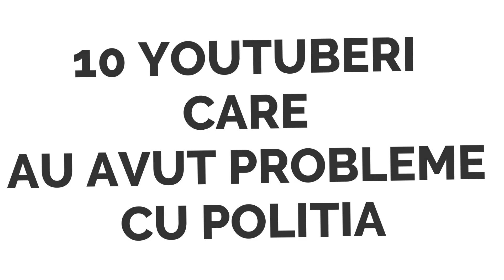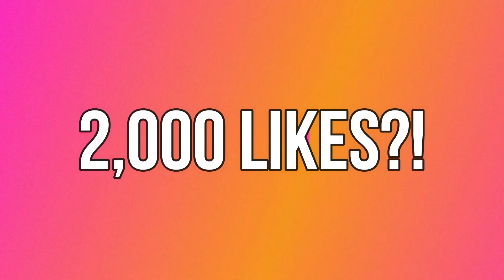10 YOUTUBERI CARE AU AVUT PROBLEME CU POLITIA👮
Youtuberii din clip:  @imoGen30    @Selly @BRomaniaNOW @AndyPopescu @coloab @CostelBijuOficial   @ALLin @cipriandafinescu @ArmanAbbasi

Da si tu un follow pe Instagram: d.daniel03

I will gladly take down the video. Thank you!